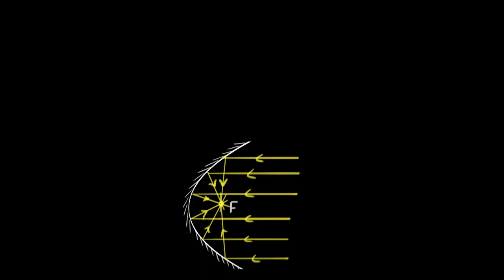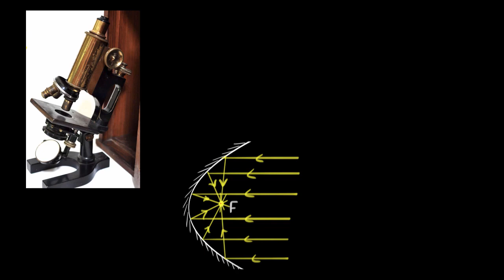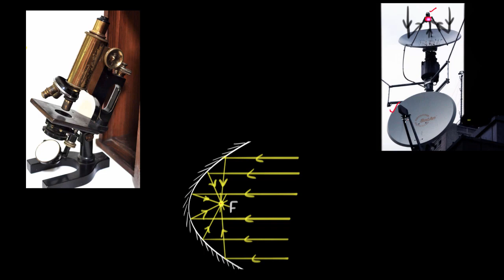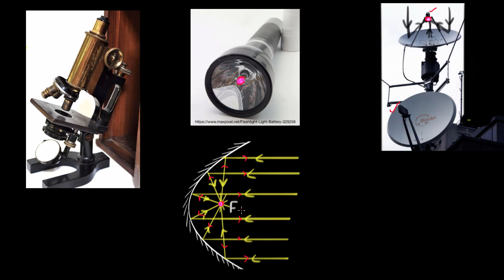Concave mirror applications | Ray Optics & Optical Instruments | Physics | Khan Academy Urdu